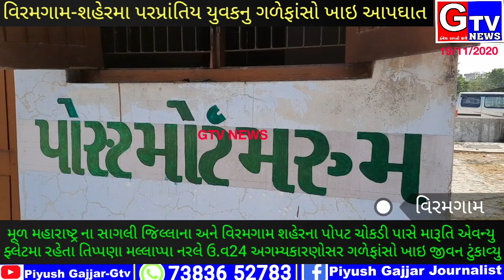વિરમગામ-શહેરના પોપટ ચોકડી પાસે મારૂતિ એવન્યુ મા પરપ્રાંતિય યુવકે અગમ્યકારણોસર ગળેફાંસો ખાઇ જીવન ટુંક